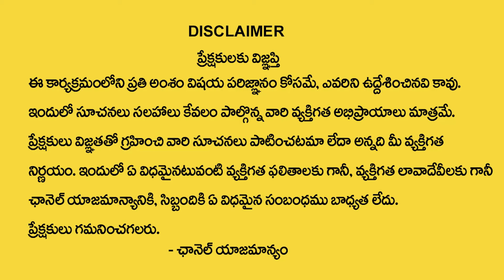పంచ‌గ్ర‌హ‌కూట‌మి జ‌రిగేది ఇదే! | Pancha Graha Kutami 2024 | Pancha Graha Kutami Effect On Horoscope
Watch►పంచ‌గ్ర‌హ‌కూట‌మి జ‌రిగేది ఇదే! | Pancha Graha Kutami 2024 | Pancha Graha Kutami Effect On Horoscope